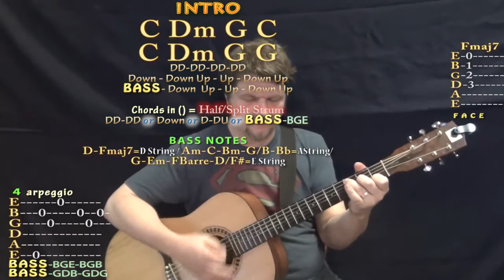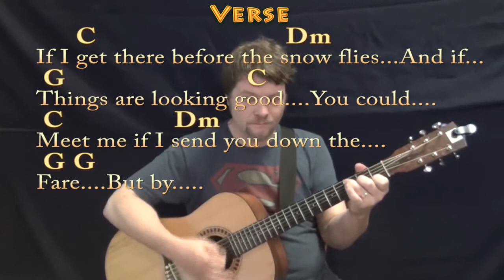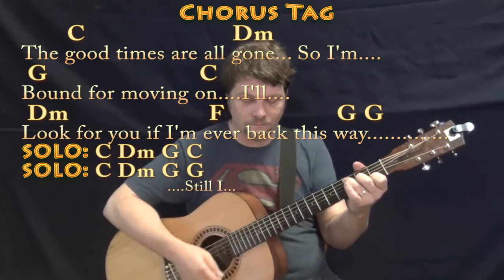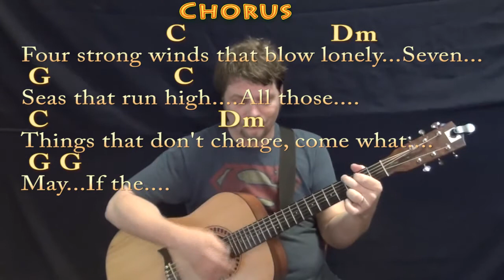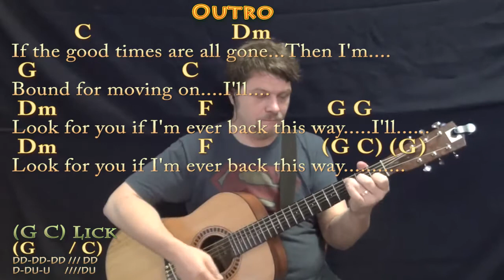Four Strong Winds (Neil Young) Guitar Lesson Chord Chart with Chords/Lyrics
Originally written by Ian Tyson but I worked this from the Neil Young cover. For my good friend GENERAL BHASKOMM and Electric George. ... CHART ...MUNSON BRIGADE SHOUTOUT! .This video brought to you in part by the "Munson Brigade" ... Many thanks to Ann DiBenedetto, Vermell Vain, Rich C, Brett, Will Sword, JPH, Arlene Krassner, Jeanette Adams and Norman Emery!!!.